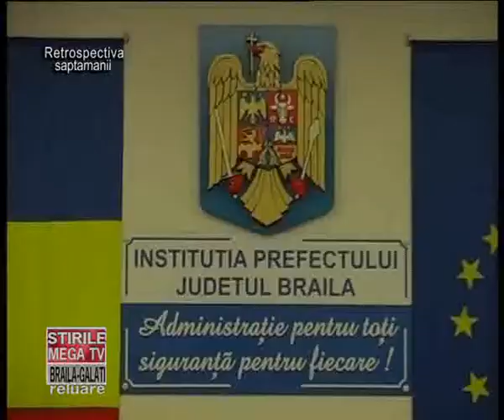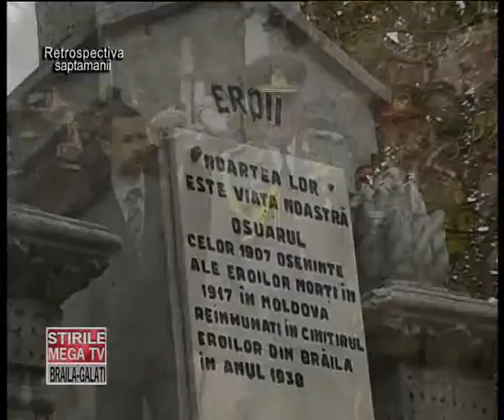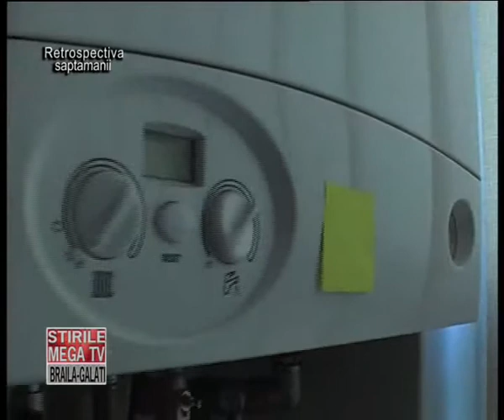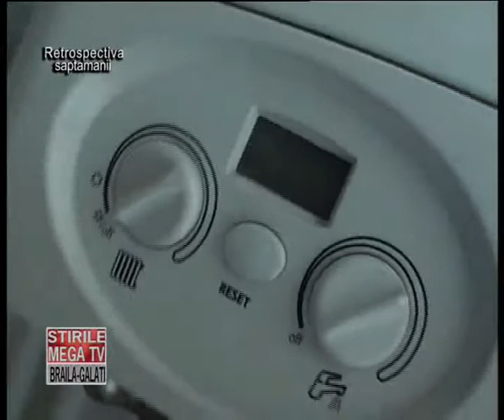RETRO 22 26 OCTOMBRIE 2012